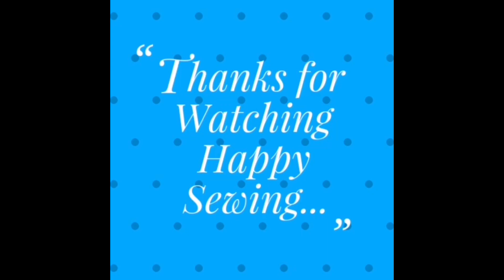How to make daily use bag at home | Diy cloth bag | Tote bag sewing tutorial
How to make daily use bag at home